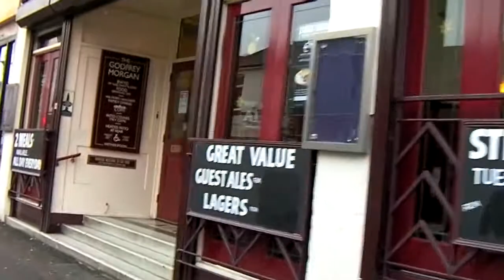Beef for Turkey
Time to get acclimatised to the UK.  Off to Newport for coffee, Christmas lunch and some Tiny Rebel, failed on the last two.  Had to put up with Sarah Lane on TWiT and missing the end of the Spoons beer festival.  Still not a bad day.